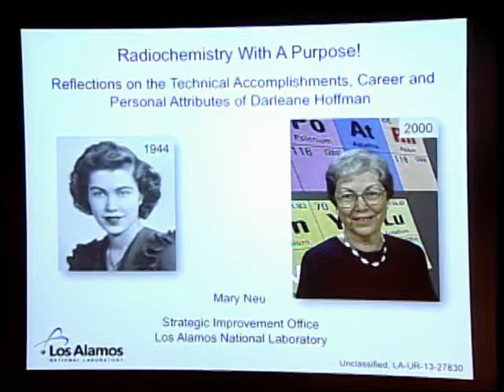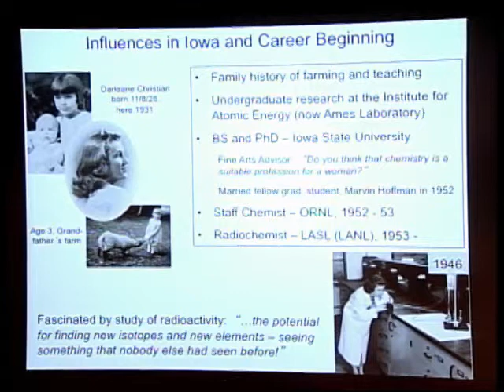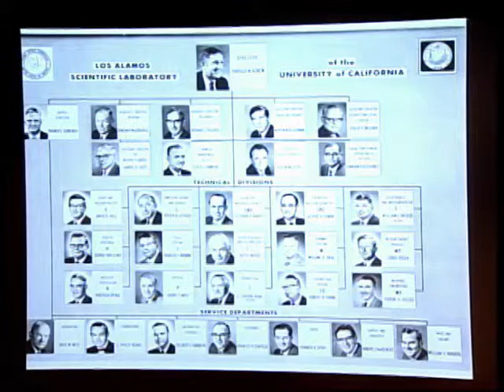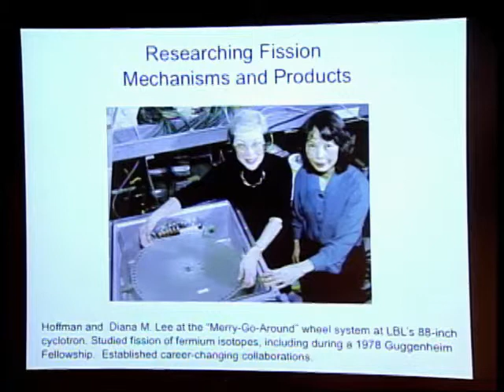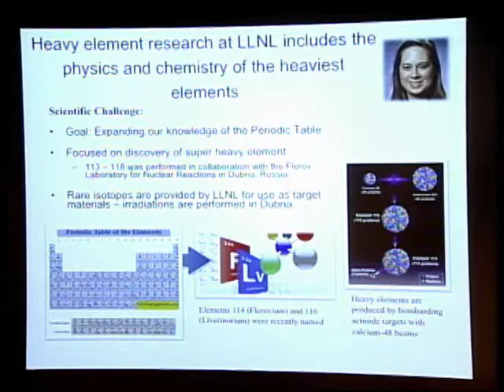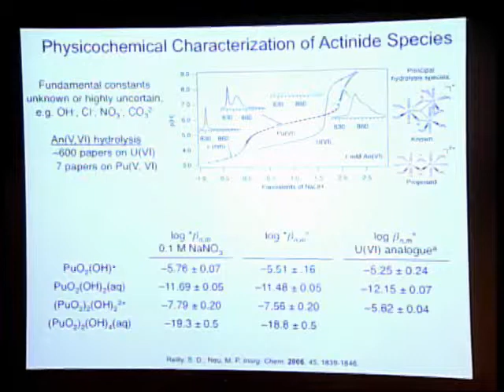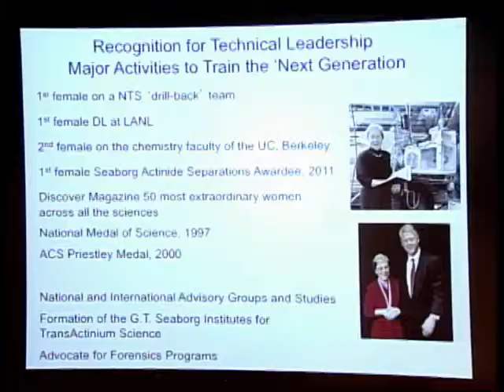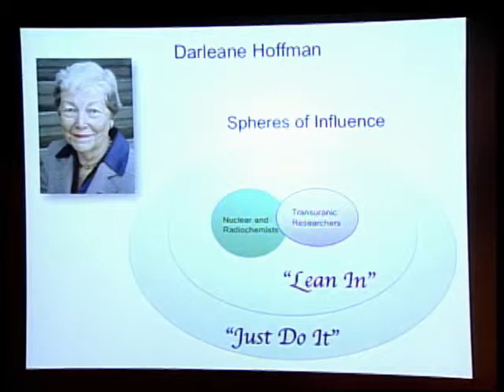Bradbury Public Lecture Series: Mary Neu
The Bradbury Science Museum's Public Lecture Series presents "Radiochemistry with a Purpose! Reflections on the Technical Accomplishments, Career, and Personal Attributes of Darleane Hoffman" by Mary Neu.

LA-UR 14-26395